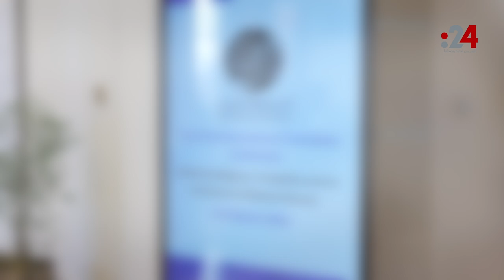المؤتمر الدولي للترجمة يناقش الذكاء الاصطناعي